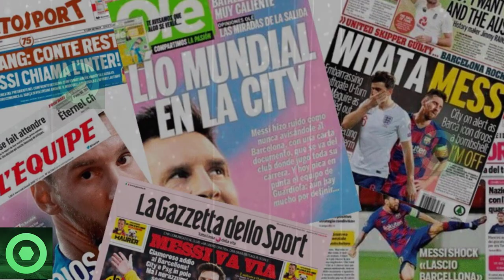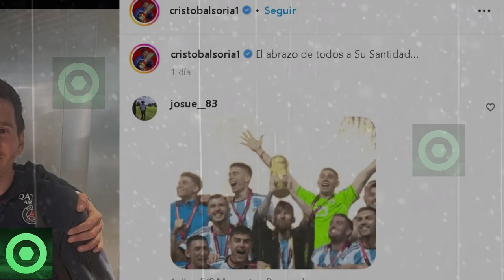😱¡𝗔𝗻𝗱𝗮!😱 𝗠𝗲𝗻𝘀𝗮𝗷𝗲 𝗔 LEO MESSI 𝗗𝗲𝗹 𝗜𝗻𝘁𝗲𝗿 𝗱𝗲 𝗠𝗶𝗮𝗺𝗶 🔴 SCALONI 𝗜𝗹𝘂𝘀𝗶𝗼𝗻𝗮 𝗔 𝗔𝗿𝗴𝗲𝗻𝘁𝗶𝗻𝗮 𝗖𝗼𝗻 LEO MESSI 🟥